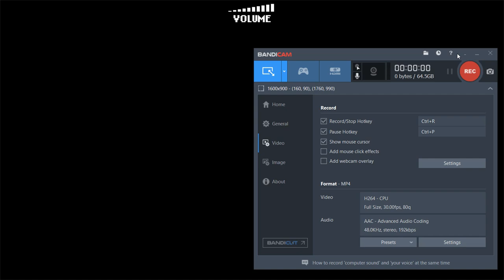Friday Night Funkin Vs Sonic.exe Part 3. (Warning: Funny)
MySpace: NO!!!
Other: ???